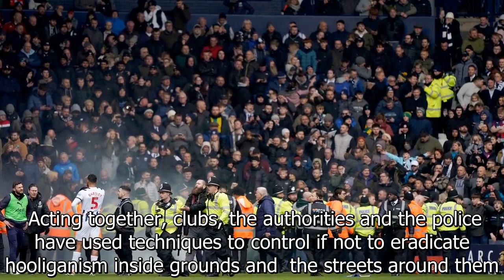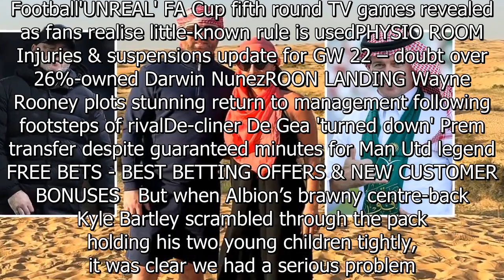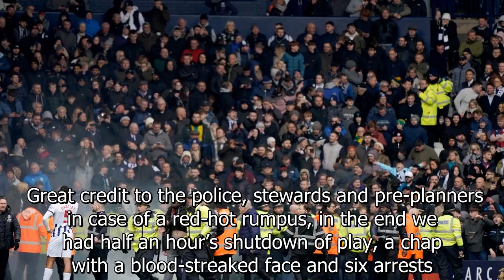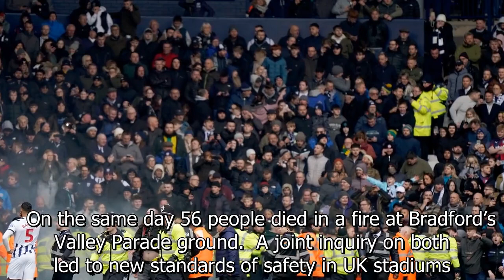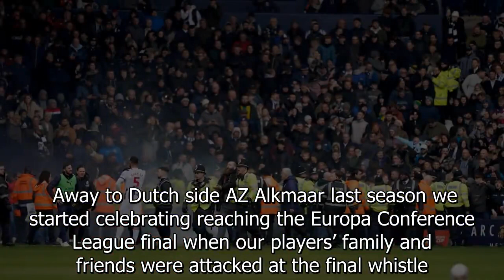We must never give an inch to football violence, I've seen the worst of it